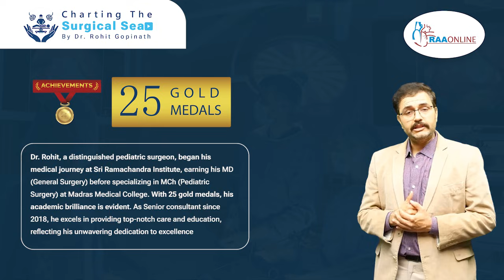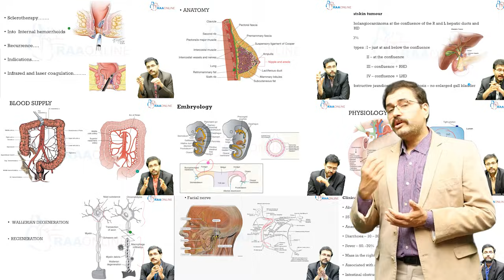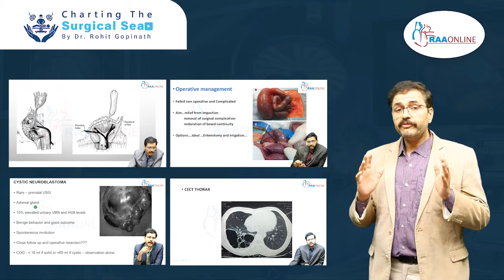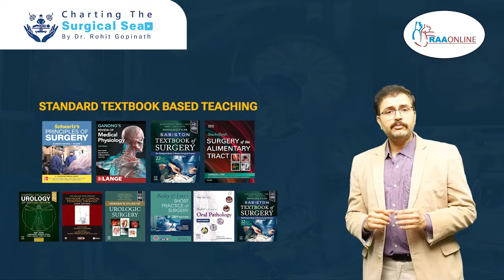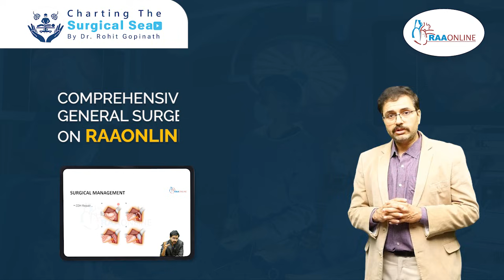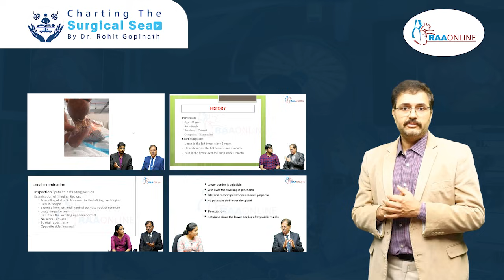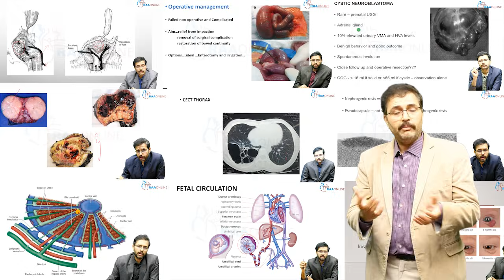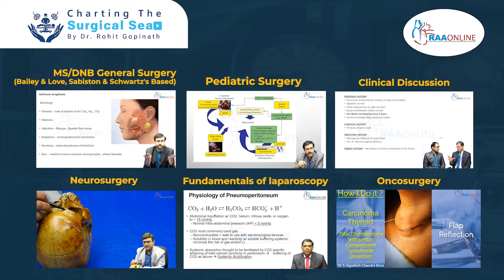MS/DNB General Surgery | Charting the Surgical Sea | by Dr. Rohit Gopinath | on the RAAONLINE APP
For Subscription & More Details: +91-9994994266

• General Surgery is a challenging and inspiring discipline that demands a fine balance of knowledge, precision, and mental fortitude. The RAA Online “Charting the Surgical Sea” program is designed to support medical students and surgical residents in mastering both the academic and practical aspects of this complex field.
• Spearheaded by Dr. Rohit Gopinath, a distinguished pediatric surgeon, began his medical journey at Sri Ramachandra Institute, earning his MS (General Surgery) before specializing in MCh (Pediatric Surgery) at Madras Medical College. With 25 gold medals, his academic brilliance is evident. As Senior consultant since 2018, he excels in providing top-notch care and education, reflecting his unwavering dedication to excellence. With textbook-based teaching grounded in authoritative references like Bailey & Love’s Short Practice of Surgery, Sabiston Textbook of Surgery, and Schwartz’s Principles of Surgery. the program delivers high-yield academic content aligned with real clinical needs.
• Combining conceptual clarity with practical surgical insights, this program helps learners build confidence, clinical reasoning, and surgical decision-making skills. It emphasizes the importance of strong academic foundations alongside hands-on training—equipping future surgeons to face the real-world demands of the operating room.

SERIES OF SURGERY IN RAAONLINE APP:
1. MS/DNB General Surgery (Bailey & Love, Sabiston, Schwartz’s Based)
2. MS / DNB General Surgery Clinical Case Discussion
3. Fundamentals of Laparoscopy
4. Pediatric Surgery
5. Neurosurgery
6. Oncosurgery
7. SS - Cardiothoracic and vascular surgery
8. Urology
9. Plastic Surgery
10. Basics of Surgical Anatomy – Refresher
11. Statistics

SURGERY IN RAAONLINE APP CONSISTS OF:
• 780+ Video Lectures
• 570 Slides
• 1000+ MCQ’s
• 150 Reading materials
• Live Procedural videos
• Demonstration videos
• Yearwise schedule available